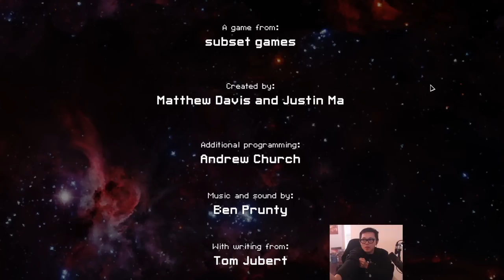The Boss Flagship - FTL: Faster Than Light [Part 3]